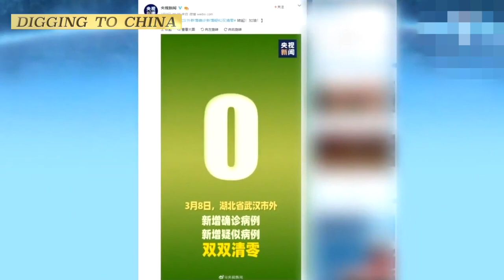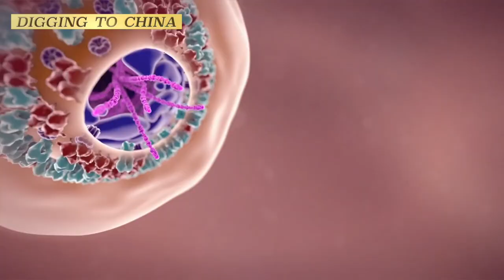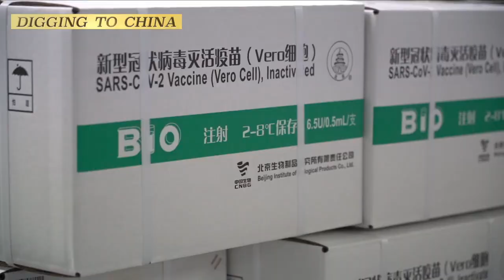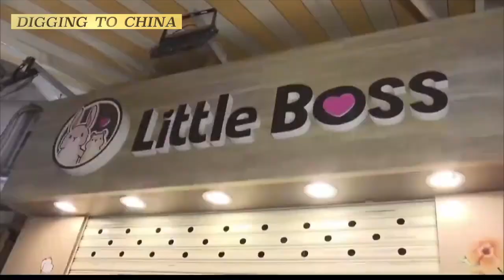Frustration is rising among Chinese Citizens , who can do little but wait . | Digging to China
China is doubling down on its "zero-COVID" strategy, saying the spread of the potentially milder Omicron variant is no reason to lower its guard. Even if it means to disrupt economic activities and even stoke public unrest as lockdowns drag into a third year, Beijing has stepped up policies to stamp out any new outbreak as soon as it arises, sealing off cities, shutting transport links and launching mass testing programs. As part of the country's strategy for keeping the virus at bay, residents in Chinese cities must display their infection status on a government-monitored app to enter supermarkets, offices or even the capital.

Chinese President Xi Jinping has cited China’s approach as a “major strategic success” and evidence of the “significant advantages” of its political system over Western liberal democracies. There is some truth in it, China was the only major economy to grow in 2020, and it accounted for a fraction of global deaths and infections. But some experts warn that China could become the victim of its own success as a lack of exposure to COVID-19 over the last two years leaves it vulnerable to the more infectious Omicron which already broke out in the southern province of Guangdong, as well as Beijing. And president Xi Jingping's personal attachment to the policy makes it impossible to change course.